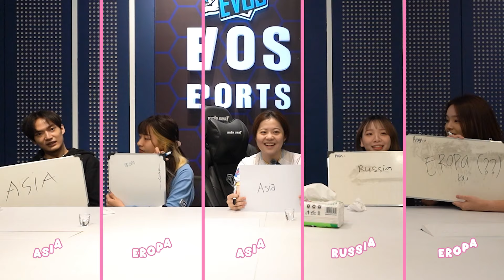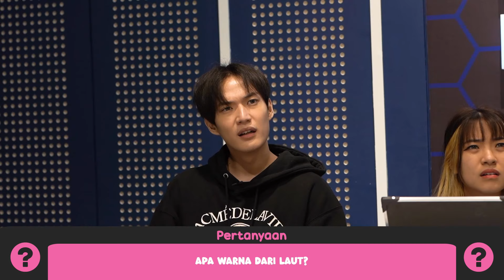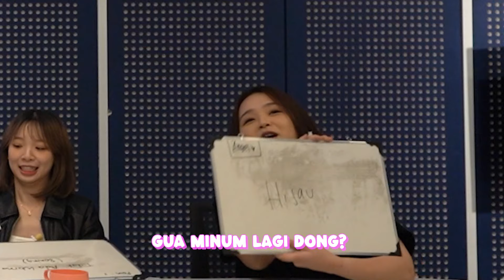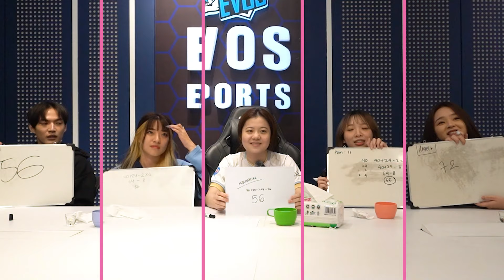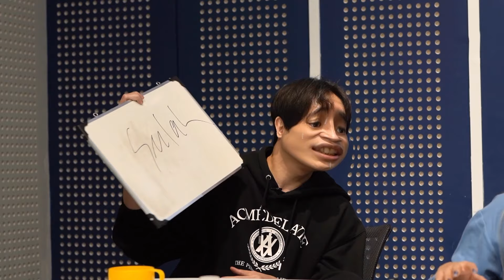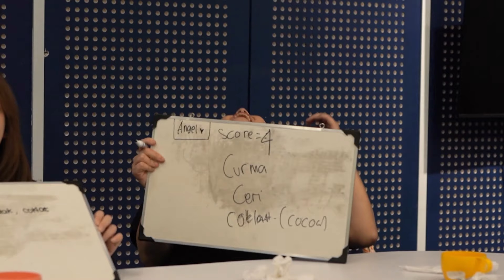UJI PENGETAHUAN TALENT EVOS, ANGEL MINUM JUS NASI UDUK?! 😱 | SukaSukaFuni Eps. 27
Buat kalian yang mau Endorse / Pre Roll bisa kontak Managerku di bawah sini :